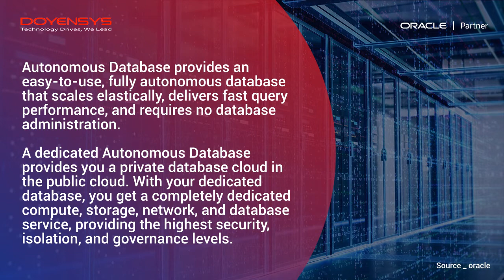Key Features of Oracle Autonomous Database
Autonomous Database provides an easy-to-use, fully autonomous database that scales elastically, delivers fast query performance, and requires no database administration.

A dedicated Autonomous Database provides you with a private database cloud in the public cloud. With your dedicated database, you get a completely dedicated compute, storage, network, and database service, providing the highest security, isolation, and governance levels.